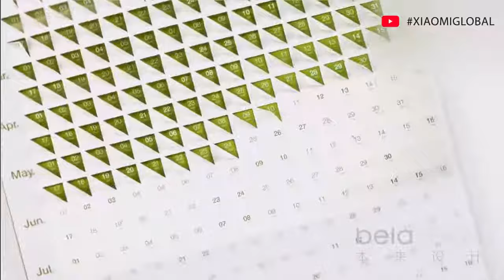BELA DESIGN Brand Introduction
BELA DESIGN, formerly known as a professional product design company, now has been transformed into a household brand company.
ZHIYINNI come from belaDESIGN team. Under the leadership of the design director, Zhang Fei, the design team was composed of industrial design-based and visual communication-based young designers. From the beginning of 2017, the design team started to absorb talented designers who come from domestic and overseas universities, through the repeated seeking, sifting, training and testing to provide a platform for the new generation of young designers to implement their independent design idea, and efforts to bring these young design into the market.